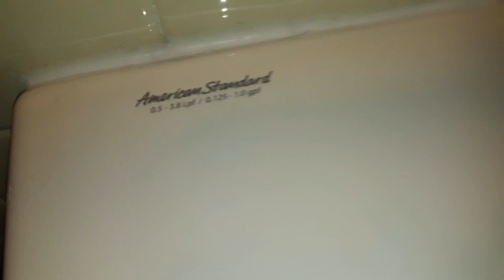542. AS Fixtures At Cracker Barrel